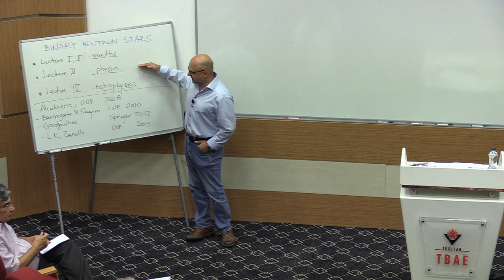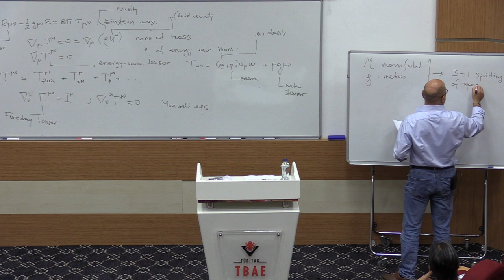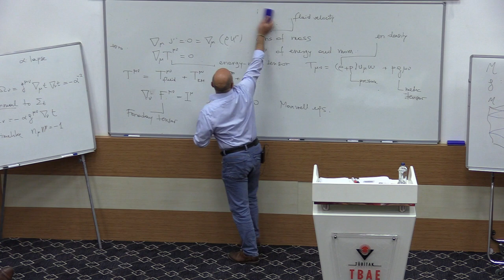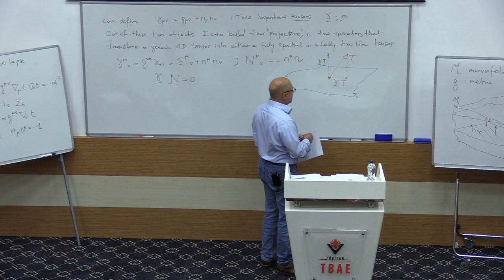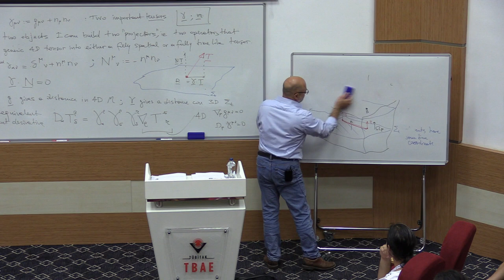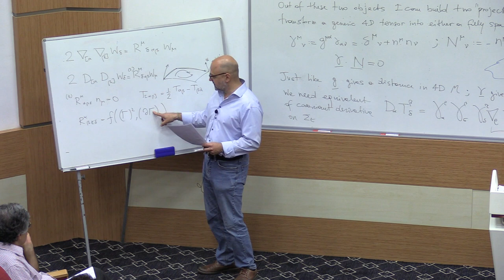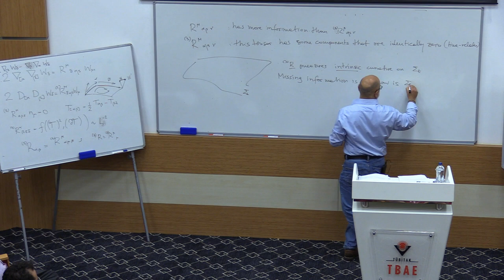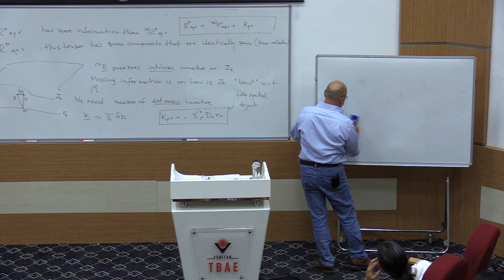Alikram Nuhbalaoğlu | Luciano Rezzolla | Simulations of Binary Neutron Stars - Lecture 1/4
TÜBİTAK TBAE Summer Research School - Gravitational Waves: New Challenges and Opportunities

Simulations of Binary Neutron Stars: Mathematical Foundations

Speaker: Luciano Rezzolla (University of Frankfurt, Germany)